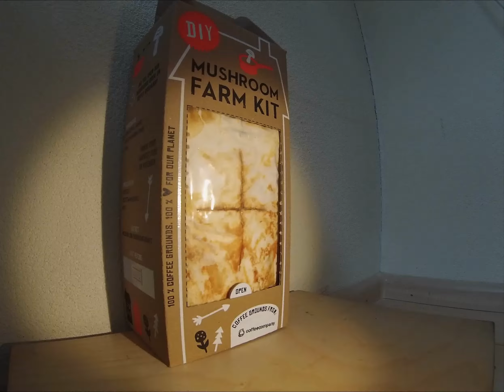Shroomlapse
Time lapse of oyster mushrooms growing (DIY mushroom farm kit from coffeecompany.nl)

Thanks to Peter Crowley for making awesome music (in this case: Enchanted Lake) available to pimp random videos.